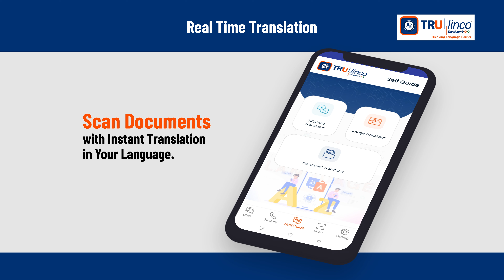Take Your Business Globally with Trulinco | Real-time Translation across 200+ Languages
Trulinco Translator - Breaking Language Barrier!
World's #1 Real Time Translation App for Messages, Calls, Documents & Image Text!

Trulinco is a full-fledged business communication app that provides real-time translation across 200+ languages during messages & calls with accuracy. It also allows document & image text translation with accuracy, across 200+ global languages.

Our Mission
Provide a high-tech platform to break the language barrier, and serves accuracy in translating any documents, image text, message, voice calls, or video calls. The focus is to establish seamless & effective communication globally!

Our Vision
To unite people across the world irrespective of their languages.

Futuristic Features

- Documents Translation
Upload documents and get instant translation in your language.

- Image Text Translation
Scan images for instant translation in your language.

- Text Chat Translation
Instant Chat with Real-time translation in your language.

-Voice Call Translation
Seamless Voice Call translation in your language.

- Video Call Translation
Smooth translation during Video Calls.

- Group Call Translation
Business meetings with people speaking different languages.

Trulinco is an amazing platform to communicate with anyone in the world in your own language.

Trulinco is the #1 Messaging App, Provides Real-time Translation Across 200+ Languages with Accuracy! It acts as the best Voice Translator, Document Translator, Pdf Translator, Image Translator, Chat Translator, Video Call Translator, Best App for Business Meetings, Office Meetings, and Best App for Group calls. It is a full-fledged communication app and the best messaging app in 2023.